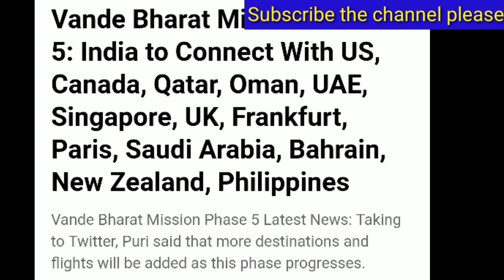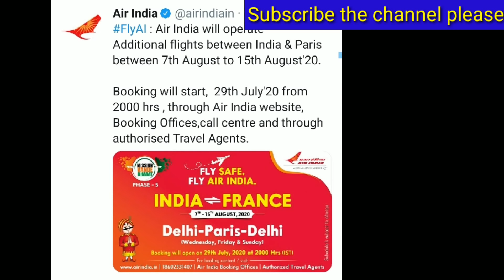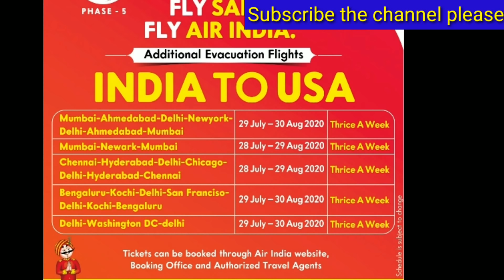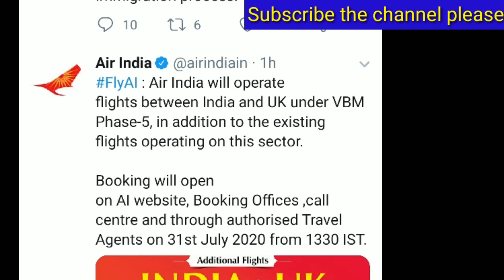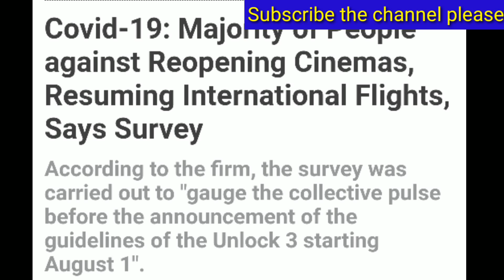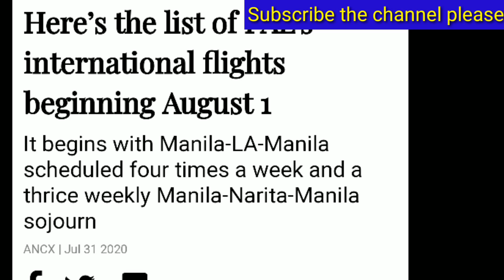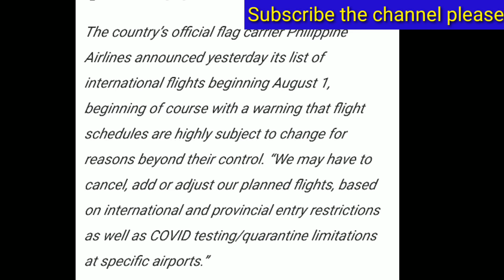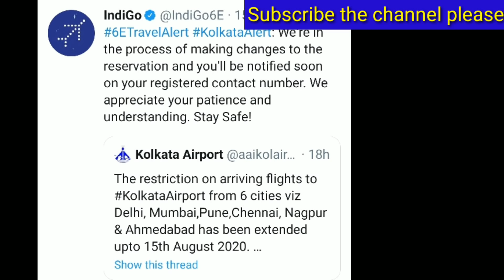International Flights Latest News, normal international flights start date, air india new flights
normal international flights start date, air india new flights
International Flights Latest News, normal international flights start date, air india new flights, International Flights Latest News,

saudi flight news,international flights,international airlines,
Indian Airlines || New Latest News for International and Domestic Flights!!!,New International Flights Starting from 16th July in India, Indian Airlines,

flight,internationalflights,flightnews,international flight news today,air india news
international and domestic flight ticket booking start breaking news,normal international flights start date,domestic and international flight update,air india flights,flight,internationalflights,flightnews,international flight news today, rahulsinghnexgen internationalflights internationalflightsnews airindia airindiaflights ,international and domestic flight ticket booking start breaking news
india to uae flights,
india to uae normal flights,
normal international flights,
airindiaexpress,International flights Start,international flights start,saudi uae big breaking news,good news uae saudi flight open,International Flights Latest News,normal international flights start date,air india new flights,international flights news,air india news,international flights,latest flight update,
Today Big News for International Flights from Other Countries to India., International Flights Annoncement Air India to Operate 30 New Flights in next week from this country, Vande Bharat Mission Ban In India|| NRI Files Case On Vande Bharat Mission|| international Flight||,
international flight ticket booking start breaking news,normal international flights start date,international flight update,air india flight,vande bharat mission,24 july international flight,vande bharat mission ban,vande bharat mission,case on vande bharat mission,international flight kab shuru hogi,international,flight,news